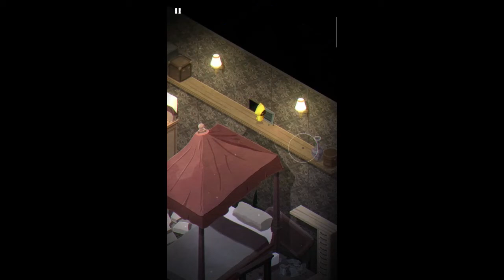SLUMBER PARTY!! - Very Little Nightmares, mobile playthrough 06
We have retuned to the creepy world of VLN, and it's party time!!

What can we find in this unexplored section ahead of us...?